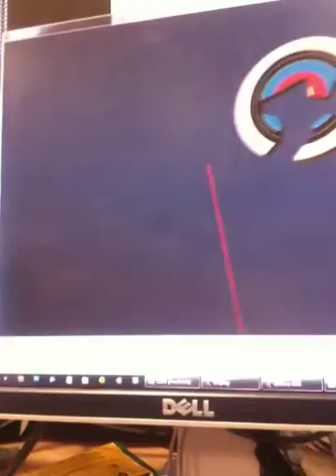Unreal mocap dev update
Some progress made in udk using the emove mocap suit. Third-person camera with automatic transition to first-person and sockets hooked up. More time needed on walk animation though!